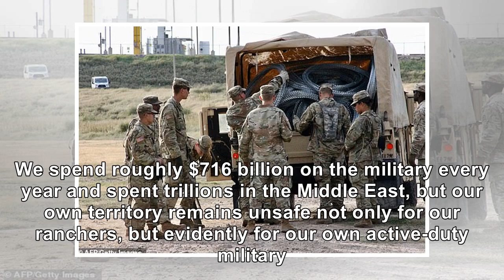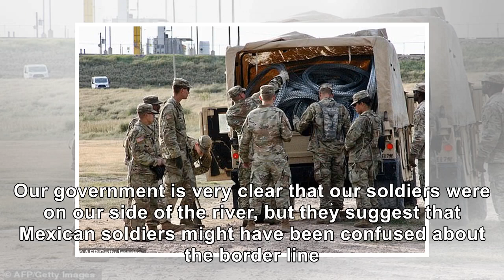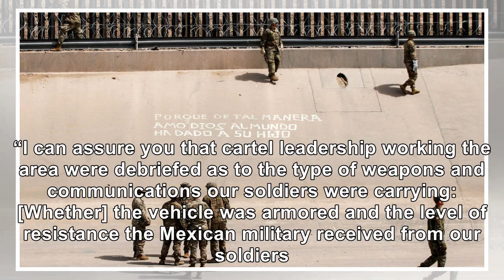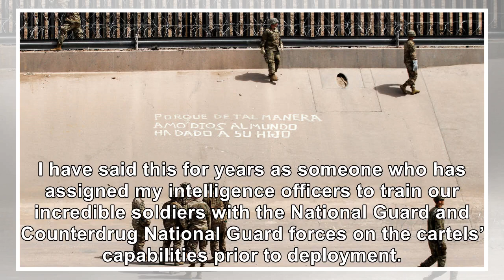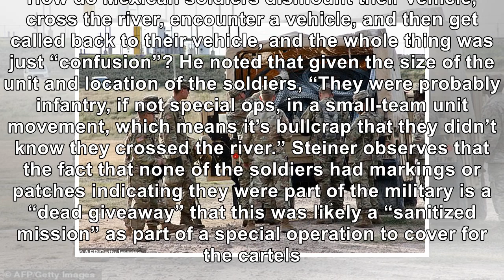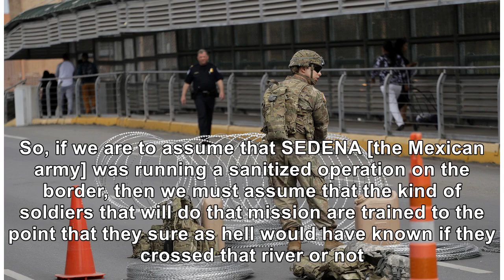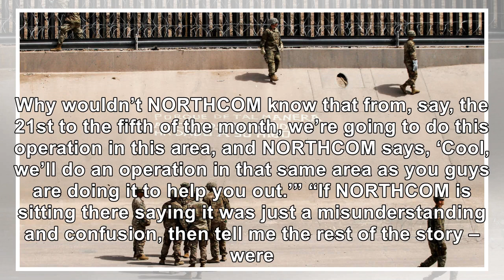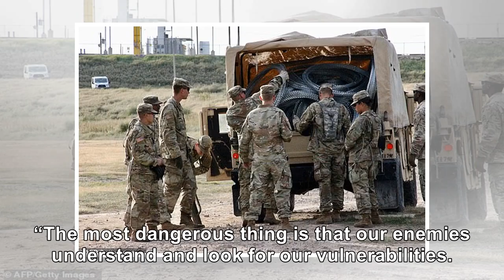Texas border experts call foul on rules of engagement for troops at border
Mexican soldiers detaining and disarming our active-duty soldiers on our own soil is a bigger story than what either the government or media is making of it. We spend roughly $716 billion on the military every year and spent trillions in the Middle East, but our own territory remains unsafe not only for our ranchers, but evidently for our own active-duty military. Here’s what we know so far from N...